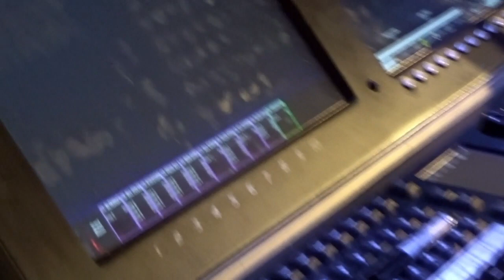OKADA XOP MUSIC & ARTS 2020 FESTIVAL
Extra Ordinary Party @OkadaManilaIntegratedResort Music & Arts Festival 2020
was held outside and at the back of the cove and garden. with the technical support Audio, Video and Lights of Stagecraft International.